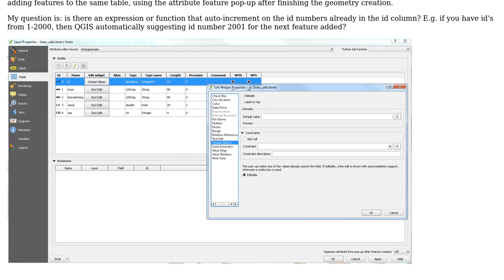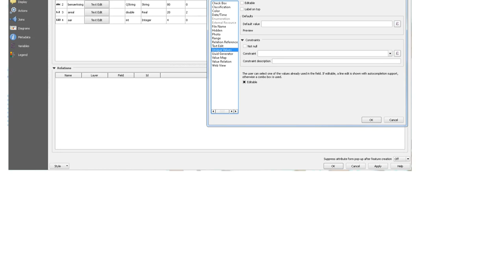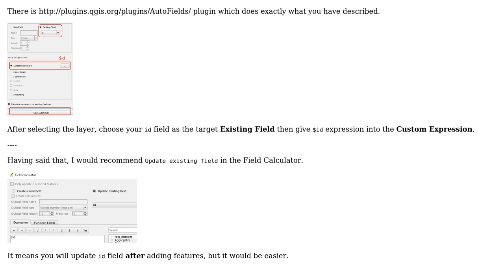GIS: Auto-increment ID in shapefile table when adding new feature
With thanks & praise to God, and with thanks to the many people who have made this project possible! | Content (except music & images) licensed under CC BY-SA | Music | Images & others | With thanks to user kwiwe user Kazuhito user ArMoraer and the Stack Exchange Network Trademarks are property of their respective owners. You are responsible for your own actions.